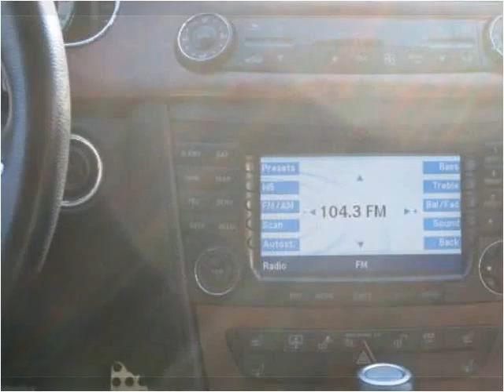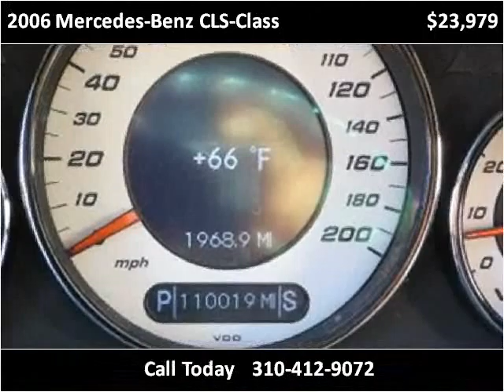2006 Mercedes-Benz CLS-Class Used Cars Inglewood CA